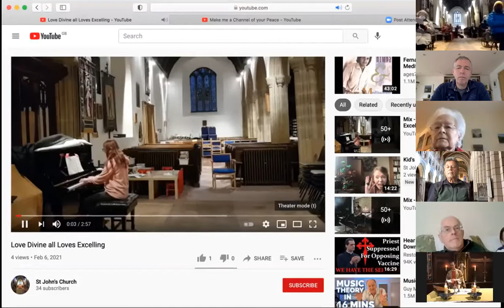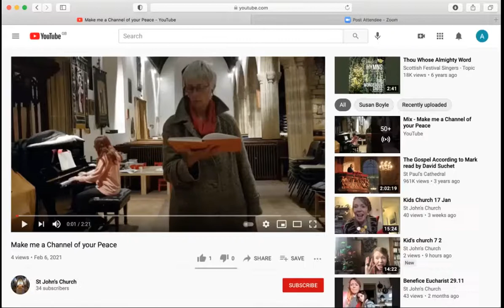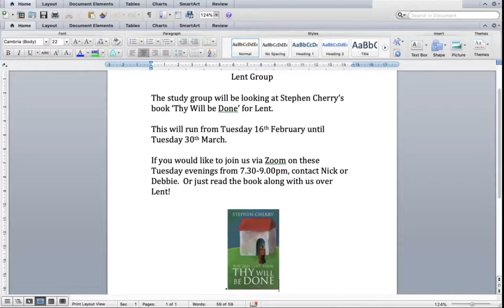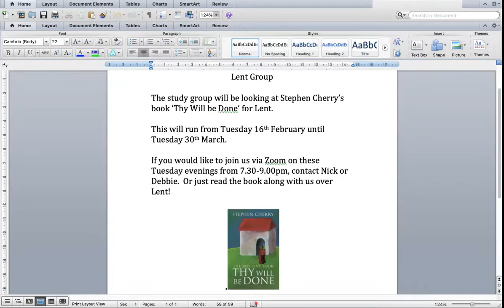Zoom Eucharist 7.2